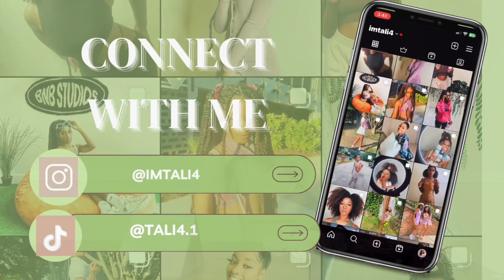CHIT CHAT:GET TO KNOW ME | LIFE UPDATE + LIVING ALONE + LETTING GO OF TOXICITY + WHATS NEXT ? & MORE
Hey y’all ! Hopefully you enjoyed this chit chat and got to know me a little bit better.

*KISS Eyelash Glue Liner - Clear Matte
* NYX This is Milky Gloss - Cherry Skimmed
* KISS i-Envy Hybrid Extension Lashes
* FENTY BEAUTY Gloss Bomb Universal Lip Luminizer
* FENTY BEAUTY Killawatt Freestyle Highlighter- HU$TLA BABY

I G : imtali4

X : tali4__

T I K T O K : Tali4.1